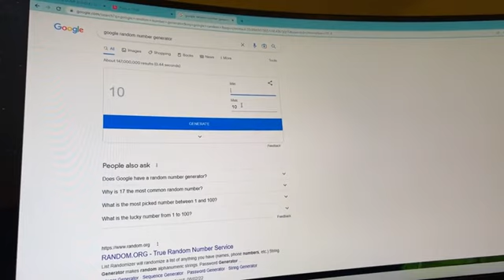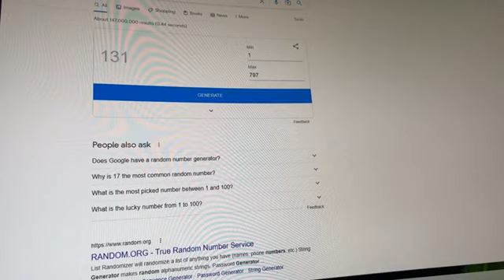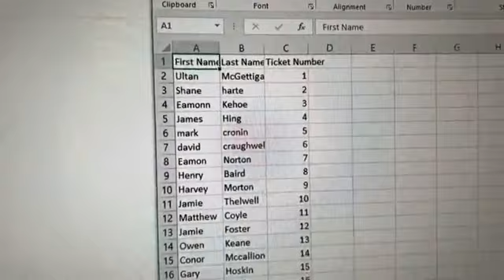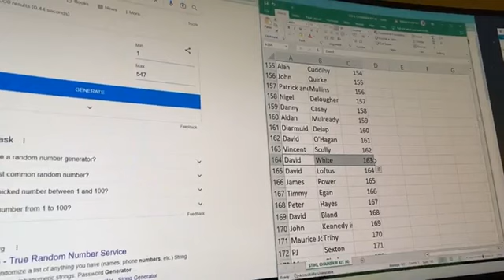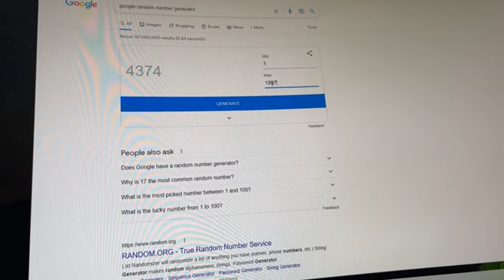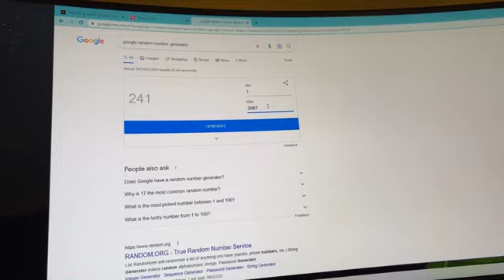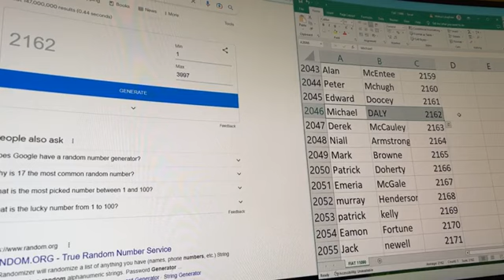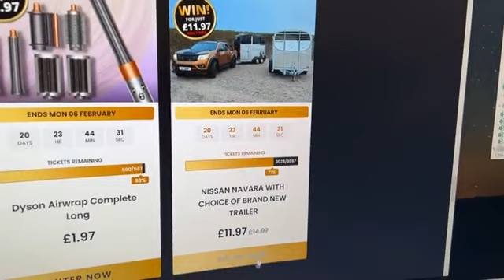Monday 16th January Live Draw for Apple IPad , Flash Cash £1K Cash, Stihl Chainsaw Kit, £2k Cash Dra